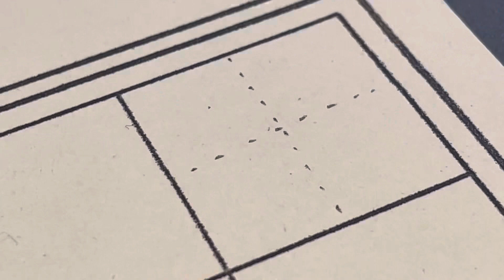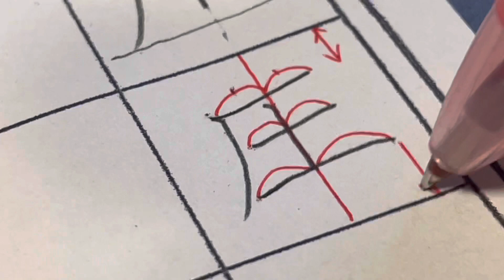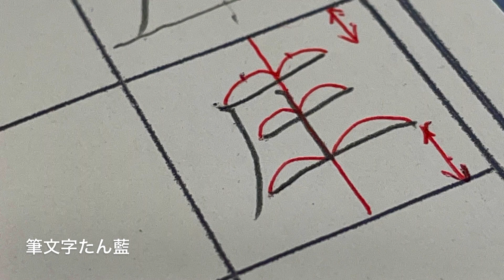小学五年生で習う漢字【圧】を書いてみましょう。たん藍が書く美字人になる漢字一文字動画 書き方書き順ワンポイントレッスン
たん藍が書く美字人になる一文字動畫
小學５年で習う漢字「圧」を書いてみましょう
ーーーーー
LINE公式アカウント

動畫を見ていただきありがとうございます。